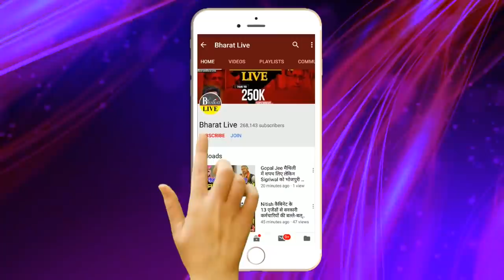Kushwaha में बदलाव दे रहा बड़ा संकेत !